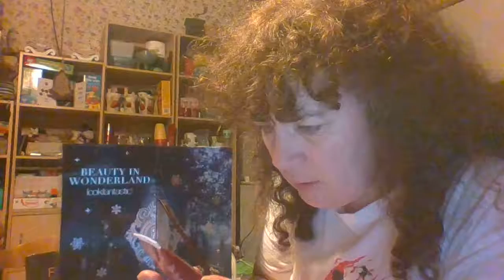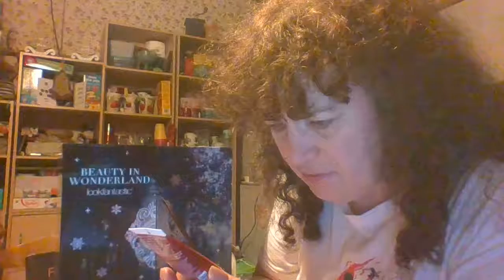Vlogmas advent calendar opening English et français day/jour 14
Unboxing calendriers de l'avent Look Fantastic et Makeup Revolution. Opening of the Look Fantastic and Makeup Revolution advent calendars.